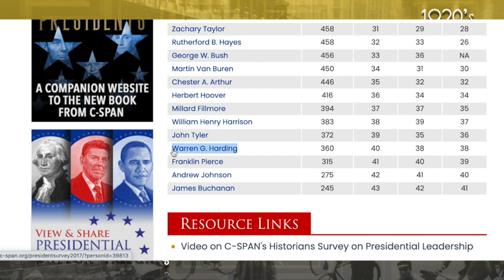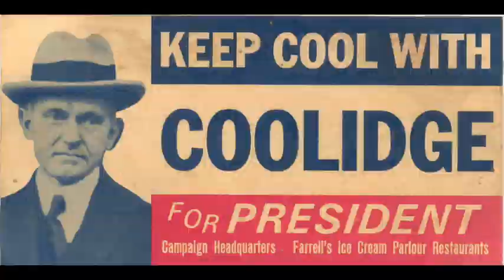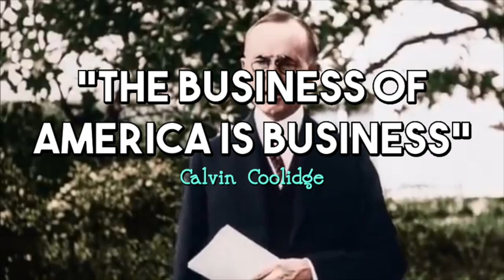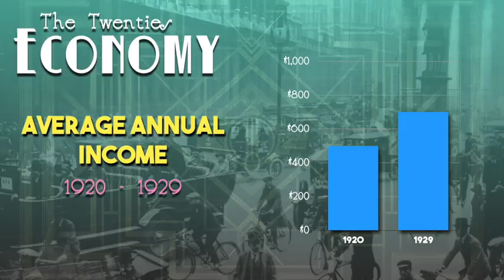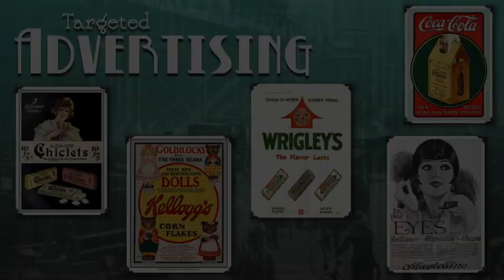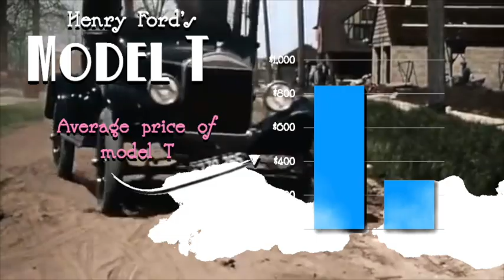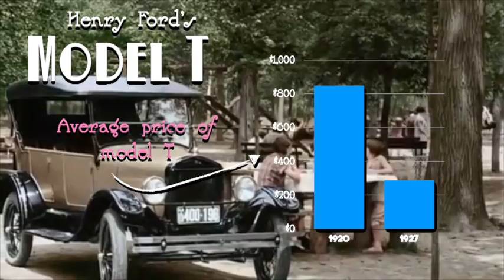3.1 - 1920s Politics and Economy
This video covers the politics and economy of the 1920s.